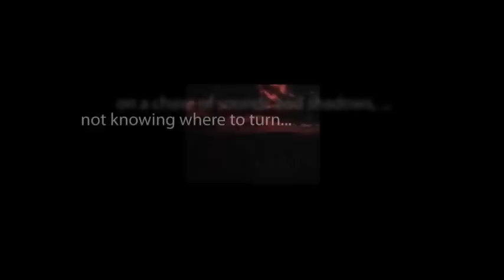CBS Radio Mystery Theater "The Colonel Chabert" starring Alexander Scourby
A French colonel, thought to be dead, returns to his family and tries to recover some of his fortune from his wife who has since remarried and borne a family.